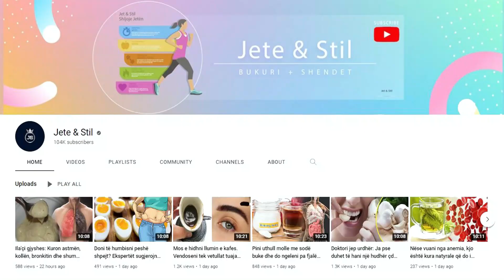Këto receta popullore luftojnë infeksionet urinare më shpejt se ila'cet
Urinimi i rregullt mund të ndihmojë në largimin e baktereve nga trakti urinar duke parandaluar kështu ndonjë infeksion të mundshëm. Kur jeni të dehidratuar, dhe nuk urinoni shpesh, terreni për shumimin e baktereve është i përshtatshëm. Për të qëndruar të hidratuar dhe për të plotësuar nevojat tuaja për lëngje, është më mirë të pini ujë gjatë gjithë ditës.

Regular urination can help remove bacteria from the urinary tract thus preventing any potential infection. When you're dehydrated, and you don't urinate often, the breeding ground for bacteria is ripe. To stay hydrated and meet your fluid needs, it's best to drink water throughout the day.